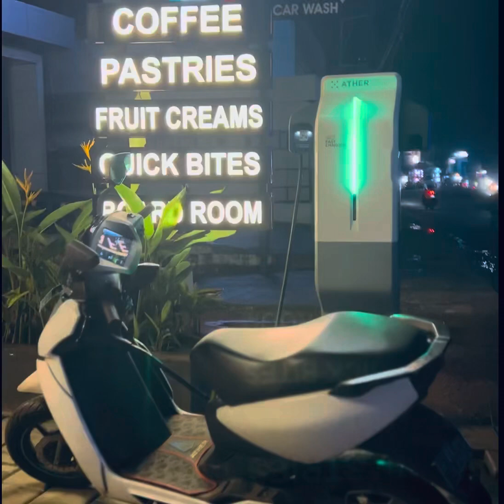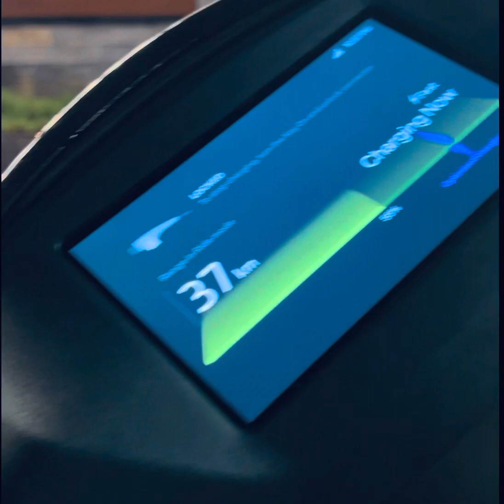ഇനി Ather il ചാർജില്ലാതെ ആരും വഴിയിൽ നിക്കണ്ട …